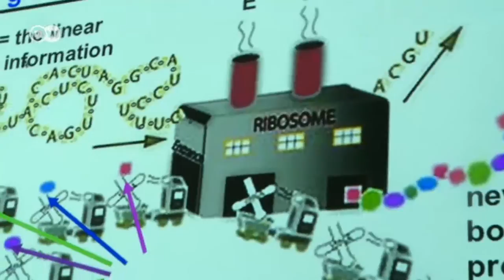Nobelpreisträger-Treffen am Bodensee | Projekt Zukunft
Unter den Königen der Wissenschaft hat sie den ersten Platz: Gräfin Bettina Bernadotte, Präsidentin der Tagung der Nobelpreisträger. Jedes Jahr lädt sie die Spitzenforscher aus aller Welt nach Lindau am Bodensee ein. Warum sie das tut und wie sie es jedes Jahr schafft, soviel akademische Prominenz an den Bodensee zu locken?